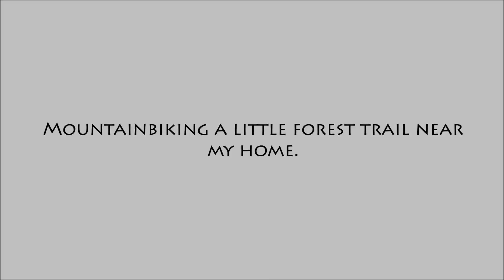Mtb trail riding in Finland ( Hevosniemi Nastola )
My first mtb video testing the GoPro hero. The video is a little shaky at times because there were lots of roots and rocks in the forest. Hope you enjoy :)

Bike: Jamis XCR Comp Dakar

Songs used in the video:

Rufus - Paris collides
M83 - Midnight city
Chvrches - Recover